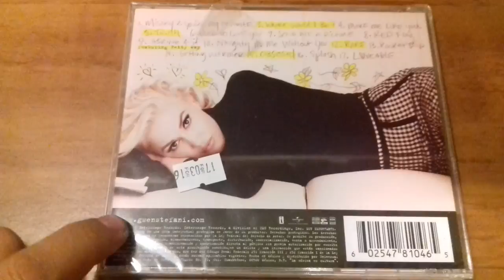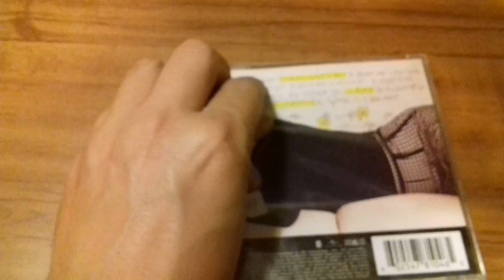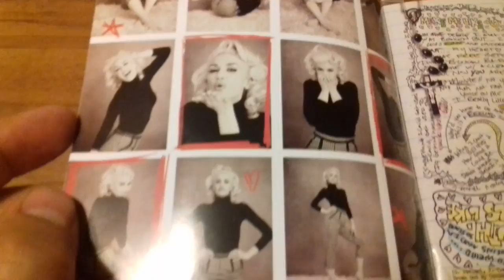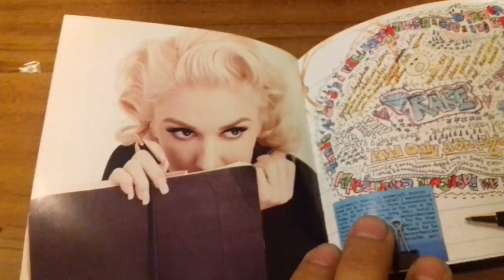Gwen Stefani / This is what the truth feels like - Unboxing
Impresión del nuevo CD de Gwen Stefani: This is what the truth feels like.
Marzo 2016
J.Sánchez